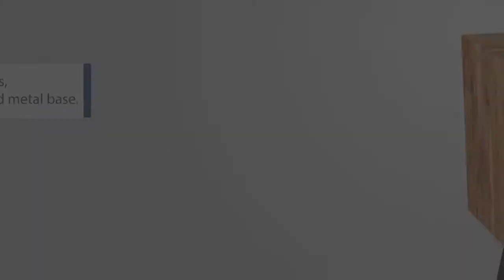UPT-195128 The Urban Port 2 Drawer Wooden Nightstand with Metal Angled Legs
2 Drawer Wooden Nightstand with Metal Angled Legs

Description:

A perfect sidekick to your bed, this nightstand will make a useful piece of furniture to store your bedtime essentials at a reachable distance. Constructed using acacia wood, it features two drawers with metal fingertip handles that provide easy opening. Secured with floor protectors, the black finish slanted legs are reinforced by a stretcher that offers stability. Use the smooth top for placing table lamp, alarm clock and other required items. Due to the handcrafted nature of the product, there may be variation in color, finish, wood grain and knots.

Features:

- One nightstand with a weight capacity of up to 165 lbs.
- It features 2 pull out drawers for an easy storage to your bedtime essentials.
- Constructed using a durable blend of acacia wood and metal, reinforced with a stretcher.
- The top can be used for placing table lamps, alarm clock and other decorative items.
- Product Dimension in inches: 15.5 L x 23.5 W x 23.5 H.
- Drawer interior dimension in inches: 12.6 L x 20.6 W x 5.7 H
- Natural Variation: The color, finish, wood grain, and knots may vary due to natural and artificial factors.
- Frame Material Details: Acacia Wood
- Open Shelf/Base: Yes